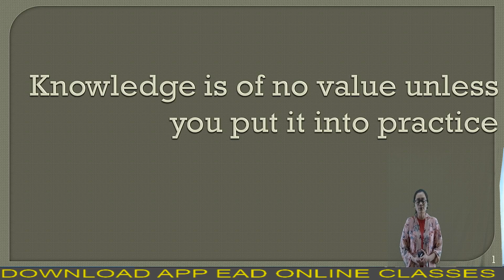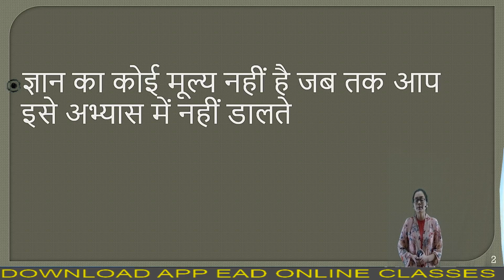TEST SERIES OFFER FOR DFCCIL EXAM | CIVIL ENGG. | OFFER VALID FOR 17-21 JUNE 2021 | BY YAMINI MA'M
Helpline number:-
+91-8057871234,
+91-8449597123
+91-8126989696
[9am to 5pm]
"LIFE CHANGING TEST SERIES"
▶OUR MOTIVATIONAL CHANNEL:-.